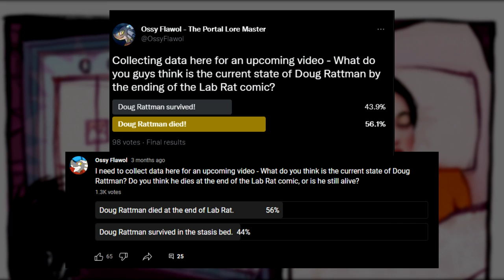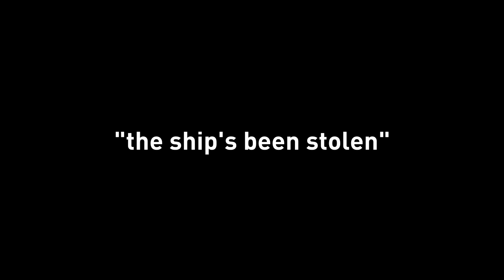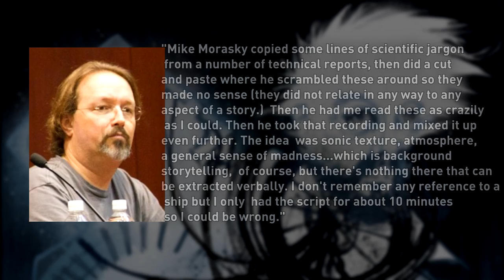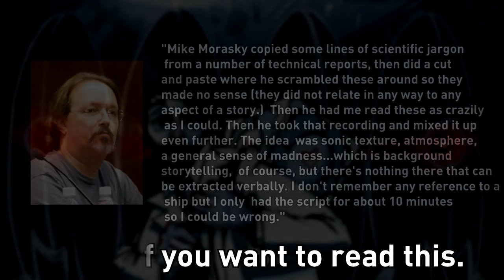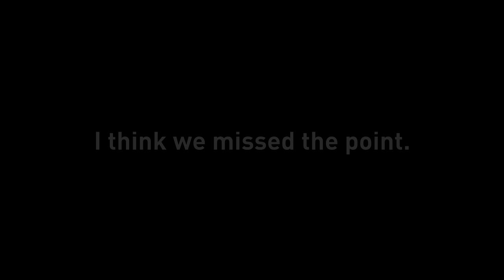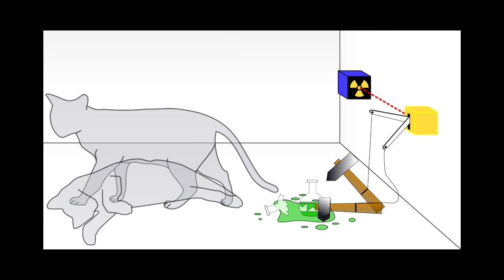Doug Rattman - The Debate Of His Fate (Portal)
What is there to say about Portal's most mysterious character, Doug Rattman? Well, a lot actually, he's so shrouded in a fog of mystery that we don't even know if Doug is still alive by the time Portal 2 takes place. Let's answer that.

0:00 - Intro
0:45 - Video Preface
1:20 - Intro (cont.)
2:09 - Lab Rat
4:26 - Doug Rattman is Still Alive
7:53 - Doug Rattman is Gone
12:20 - A Third Option...?
15:17 - Outro

Hey everyone, the name's Ossy Flawol!